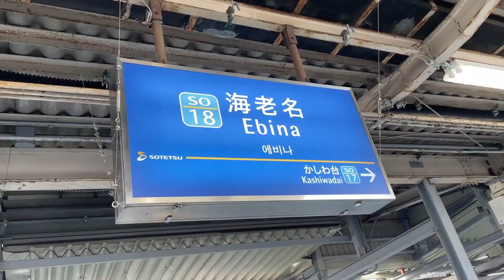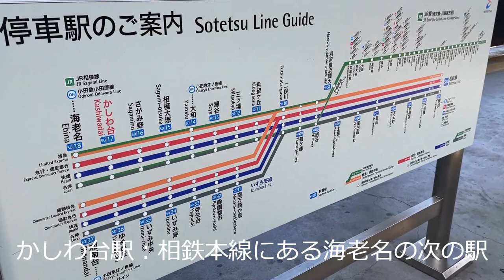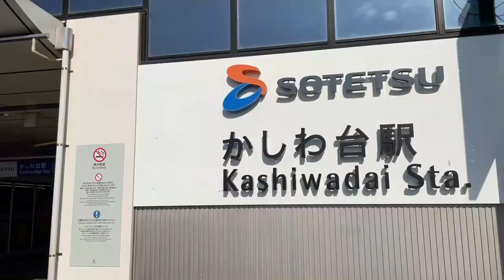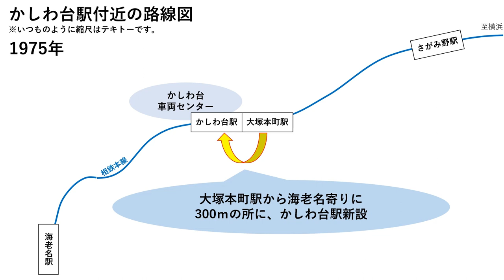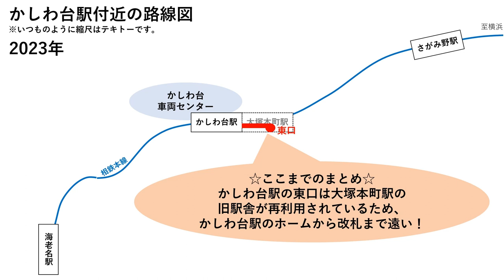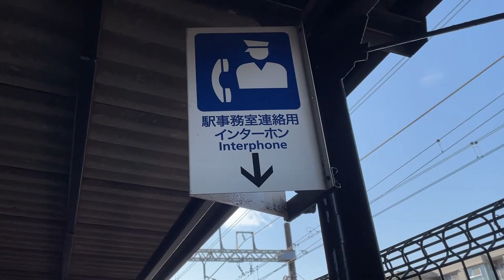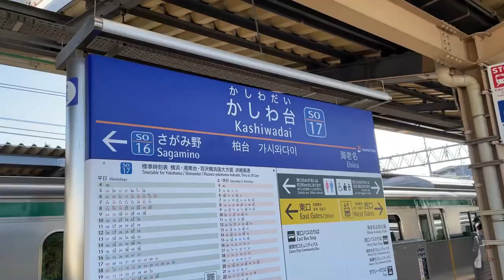【出口まで遠すぎる…】あの土合駅もびっくりな駅が神奈川県にありました・・・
ホームから改札までの移動だけでも良いウォーキングになる。
※この撮影はダイヤ改正前（相鉄新横浜線開業前）に行っています。